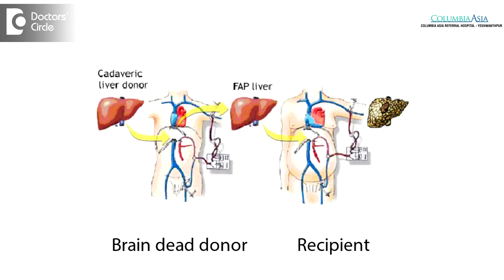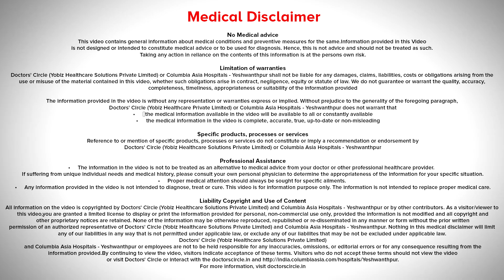Liver Transplantation & its types - Dr. Sumana Kolar Ramachandran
Liver transplantation is a procedure where we replace the damaged  liver with a  fully functional care. Liver transplantation is a standard of care for end stage liver disease and this can be done in two different  ways, one is the living donor Liver transplantation and the other is the cadaver transplantation. In living donor Liver transplantation, we take part of the liver  from  a healthy donor and replace it with this part of the liver. The cadaver transplantation, the whole liver is  given to the patient and this is taken forma  brain dead person who has voluntarily donated the organs  or one of the relatives have  decided to give the organs  after the brain death.